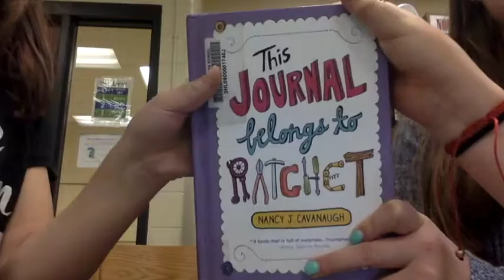This Journal Belongs to Ratchet